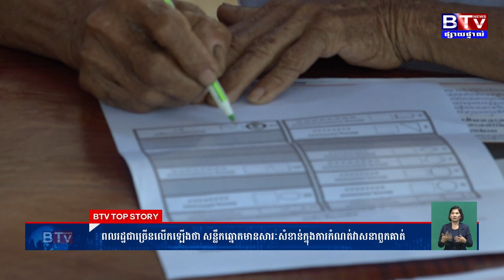ហាក់ប៊ុនធឿន​ 07 HD x264